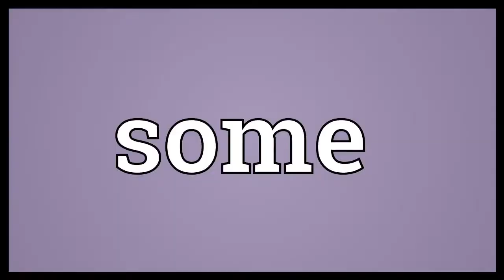XQC Motivational Speech but every word is a Google image